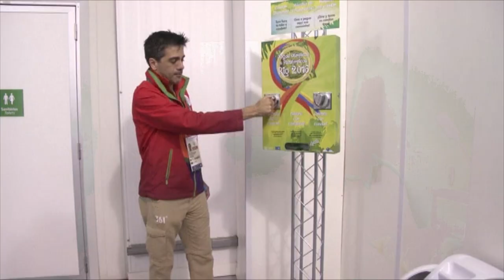Rob Waddell outlines what Kiwi athletes can expect at much-changed Olympics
New Zealand’s Chef de Mission is heading to Tokyo this week.